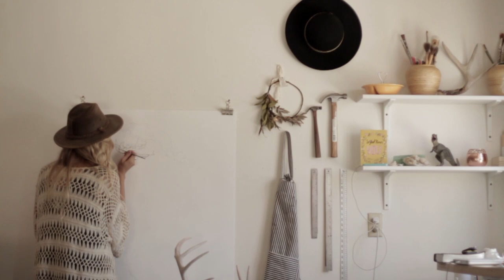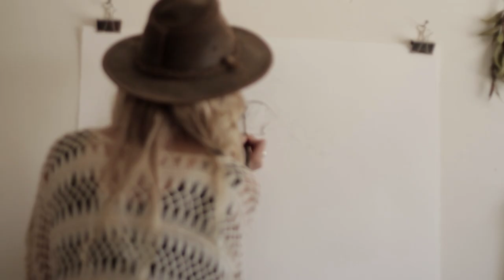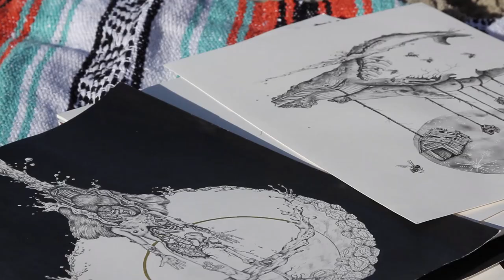The Rewild(her)’s Journey: Conservation through Illustration // Marissa Quinn.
San Diego based artist, Marissa Quinn, traveled the West Coast to illustrate and publish a book on native species, land, and conservation.

Filmed and Edited by: Evan Schell